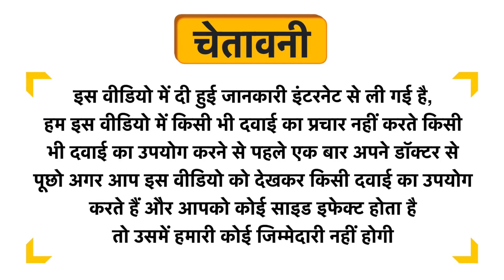Basic Ayurveda Garbhpal Ras Tablet Uses in Hindi | Side Effects | Dose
Basic Ayurveda Garbhpal Ras Tablet Uses in Hindi | Benefits | Side Effects | Dose